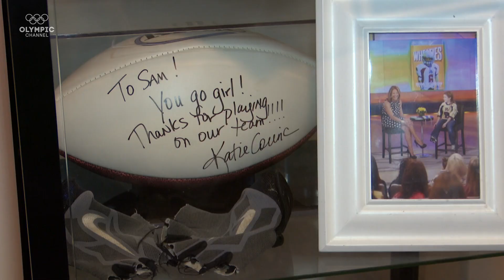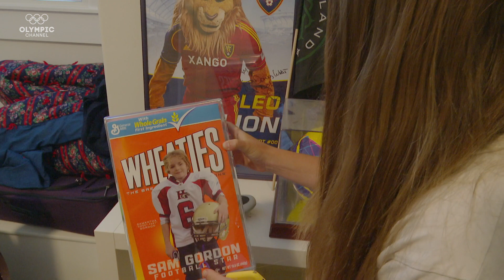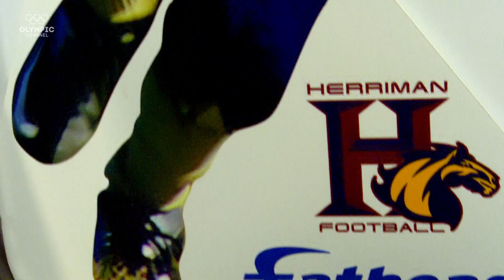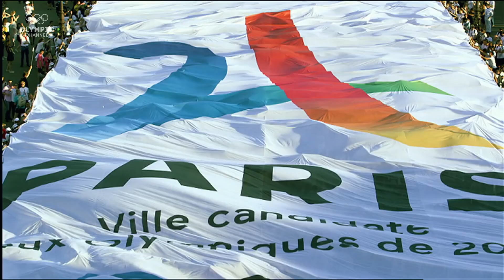How NFL darling Sam Gordon became a pioneer for women in American Football!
At 9, Samantha "Sam" Gordon became an internet sensation with highlights of her running around, over, and through an all-boys American football league. Now at 16, she is using her unique status in many different ways to fuel her own success, as well as fight for others.

Sam is an advocate for equality in sport, describing it as "our [NFL] Super Bowl" and is hoping to make the Olympics in soccer. Follow her story, also detailing for the first time how opioid use ravaged her family when she was just 4.